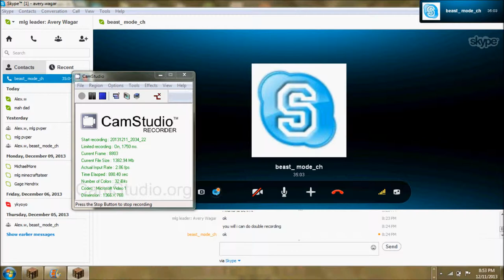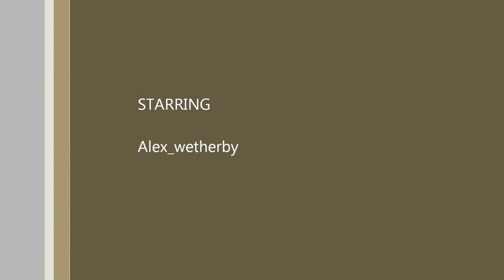Minecraft war: episode #2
I play war on lichcraft with Beast_Mode_CH